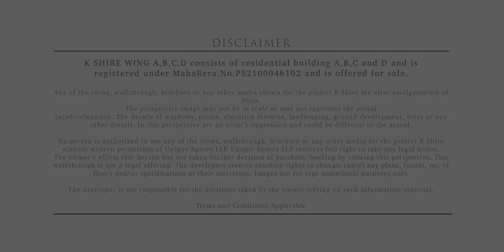K-Shire by Square One Media Solutions Pvt. Ltd.